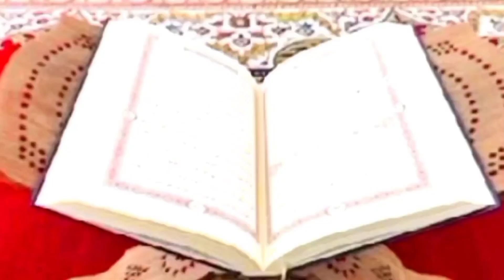Astaghfirullah Hampir ATEIS. Beruntung Wasilah Kecerdasannya Membuat Ia Temukan Islam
Sudit Komika telah kembali FITRAH. Temukan Islam setelah ikuti ceramah-ceramah Islam. Islam menjadi AGAMA yg Ia yakini saat ini dan Islam adalah sebagai agama yg sesuai dgn STRUKTUR berpikirnya Sudit.